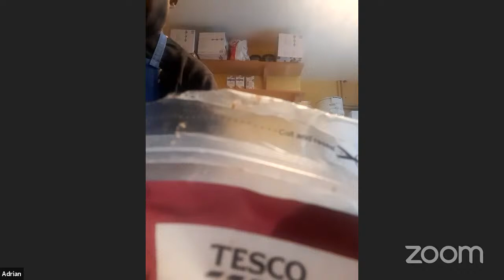VeganTrition Cooking Course 21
MEXICAN CUISINE
ENCHILADA
QUESIDILLA
SABBATH DINNER